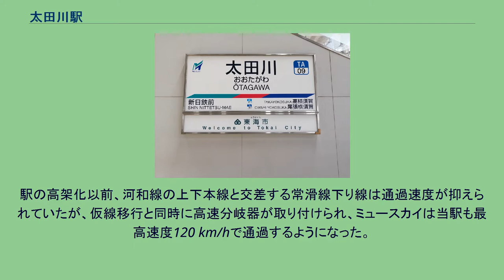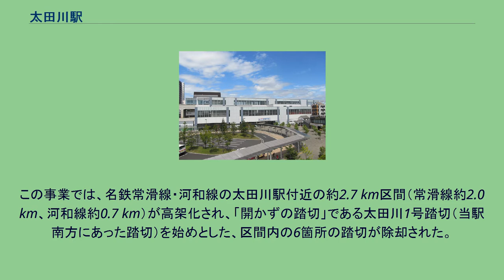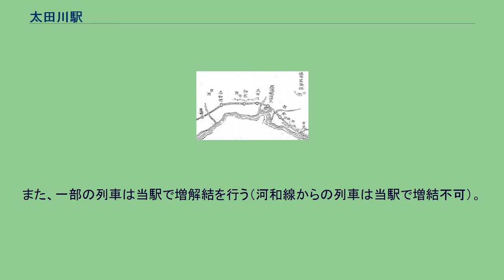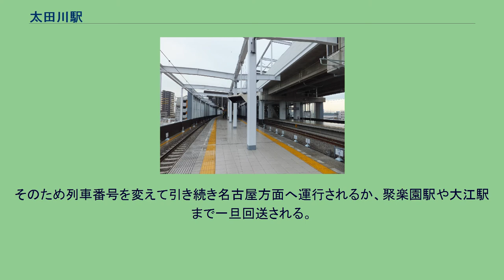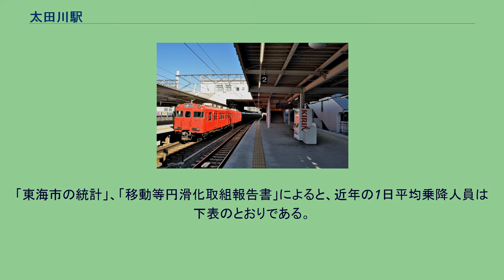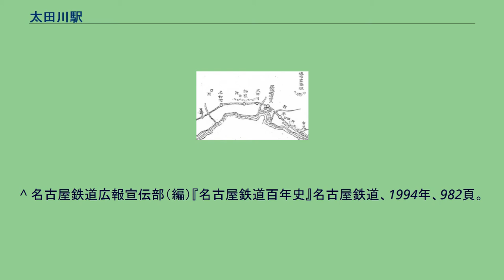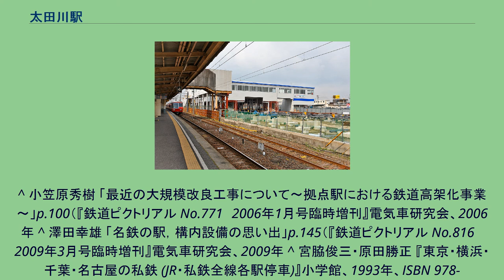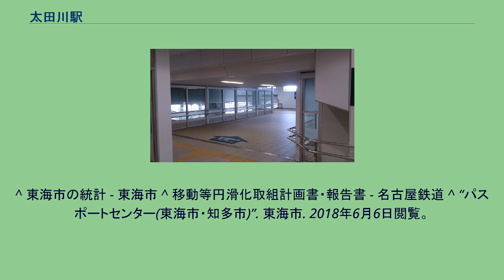太田川駅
太田川駅（おおたがわえき）は、愛知県東海市大田町後田にある名古屋鉄道の駅。
東海市の代表駅である。
当駅で常滑線から河和線が分岐する。
2003年（平成15年）3月から2011年（平成23年）12月まで、前後の線路を含めた高架化工事が行われ、2011年（平成23年）12月17日に3層構造の高架駅となった。
ミュースカイの一部も停車する特急停車駅である。
名鉄は2005年1月29日に7駅の駅名を一斉に変更したが、当駅においても駅名の変更が検討されていた。
2002年度に東海市が実施したアンケートでは、「太田川駅の駅名変更についてどのようにお考えですか」との問いに対し、「ぜひ変更した方が良い」「変更した方が良い」が合計32.4%、「現在の駅名が良い」が63.1%であった。
変更後の駅名としては「東海」「東海中央」「東海市」「新東海」などが挙がった。
現状の駅名を支持する意見が多かったにもかかわらず、市が設置した検討委員会は2003年8月、駅名を「東海」に変更すべきとする答申を行い、当時の鈴木淳雄市長は「答申を尊重する」と述べた。
その後、2004年1月に実施した大田町内会への説明会で反対意見が出たことや、駅名変更に反対する署名活動が起こったことなどから、同年3月には変更の見送りが決まった。
名鉄初となる3層構造の高架駅で、1階がコンコース、2・3階がプラットホームとなっている。
1階には、自動券売機、改札口、駅事務所、多目的を含むトイレ、売店がある。
2階に1 - 4番線（2面4線）、3階に5・6番線（1面2線）の計3面6線が設置されている。
2階ホームと3階ホームの間には、中3階が設けられて各ホームを連絡している。
すべてのホームに車椅子対応エレベーターとエスカレーターが設置されており、2階の3・4番線（常滑線 金山・名古屋方面）と3階の5・6番線（河和線 金山・名古屋方面）を直結するエスカレーターも設けられている。
中3階にはエレベーターと階段が通じているが、エスカレーターは無い。
発車標は種別部分がフルカラーで（3 - 6番線用は加えて到着列車ホーム階・金山駅先着列車案内も付加）、自動放送は種別、行先、停車駅の順に読み上げるタイプとなった。
また、6+2や4+2と書かれた停止位置目標が立てられている。
駅東側の駅前広場が2012年（平成24年）3月に完成した。
バス乗り場は3月20日に仮駅西口付近から駅東側へ移転した。
駅の高架化以前、河和線の上下本線と交差する常滑線下り線は通過速度が抑えられていたが、仮線移行と同時に高速分岐器が取り付けられ、ミュースカイは当駅も最高速度120 km/hで通過するようになった。
高架化後も駅南（常滑線側）に留置線が2本残されている。
島式2面4線ホームを持つ地上駅で橋上駅舎を有していた。
東口の旧駅舎は付近にある弥勒寺の宝塔を模した特徴的な構造をしており、1986年（昭和61年）の駅舎改築時も旧駅舎から宝塔部分を移設してその造形を維持していた が、高架化事業に伴って2009年（平成21年）2月20日に解体された。
自動券売機・自動改札機・自動精算機などの設備はあったが、エレベーターは設置されていなかった。
また、河和線からの上り列車は配線の都合上3番線にしか入線できないため、河和線からの普通列車が空港方面からの優等種別に接続する場合、4番線の優等種別が先に発車となり通常とは発車する順番が逆になっていた。
高架化事業に伴い、2008年（平成20年）11月23日に仮駅舎、仮線に移行した。
仮駅舎には、エレベーターが各ホームと西口に1台ずつ設置されていた。
改札口は橋上の1か所で、出口は東口と西口の2か所であった。
LEDタイプの発着案内板が設置され、自動放送も稼働した。
旧駅舎では、行灯方式の行先表示機が使われていた（旧駅舎閉鎖当時の名鉄では新可児駅にのみに残っており、2019年3月20日まで使用されていたが形が異なる）が、仮駅本格供用開始時に神宮前駅などと同じLEDタイプの行先表示機に変わり、役割を終えた。
当駅に設置されていた行灯方式の行先表示機は、名鉄資料館に移設・展示され、実際に操作することも可能である。
仮駅舎は2012年（平成24年）2月に取り壊され、跡地にはラスパ太田川、ソラト太田川、ユウナル東海などの再開発ビルが順次建設された。
当駅の高架化は、愛知県が事業主体となる太田川駅付近連続立体...